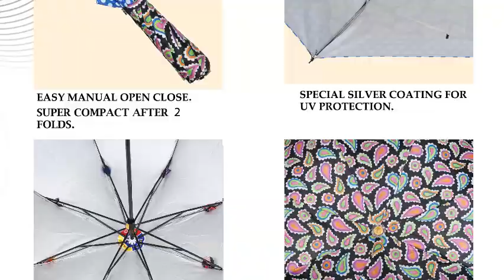2 Fold Print Silver Umbrella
2 fold print silver umbrella. easy manual open close function. superfine waterproof fabric. 8 high quality metal ribs. black tube & black frame. special silver coating for uv protection.